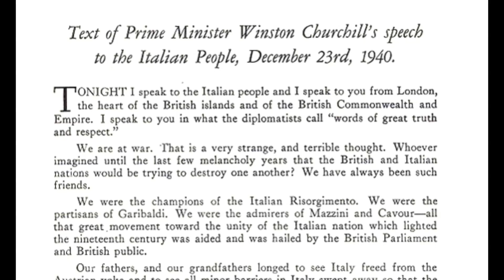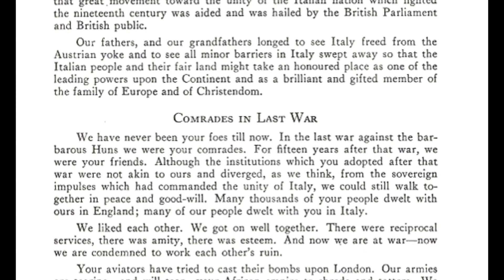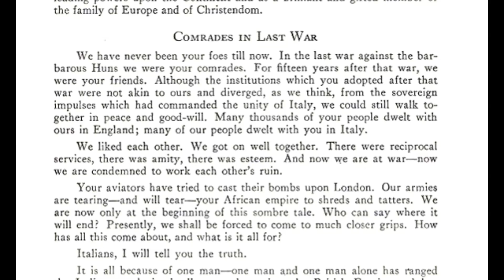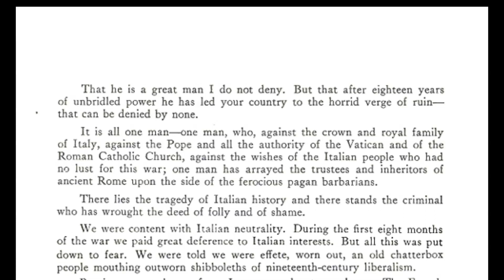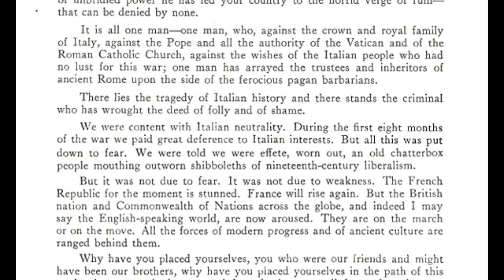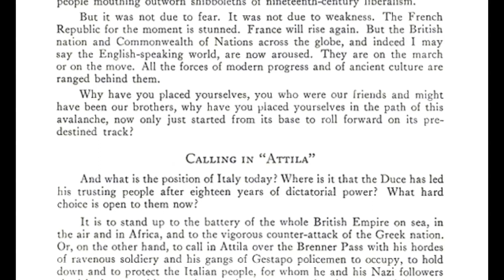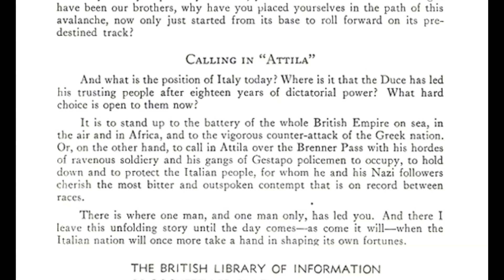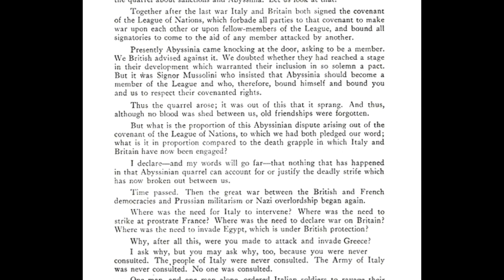Discorso di Winston Churchill agli italiani 23 dicembre 1940